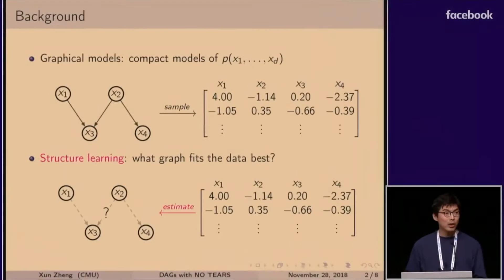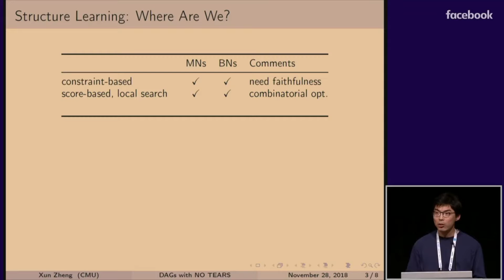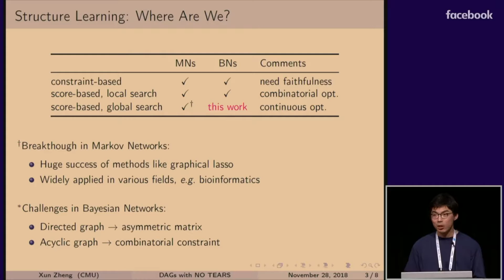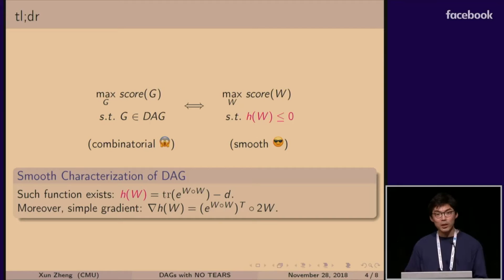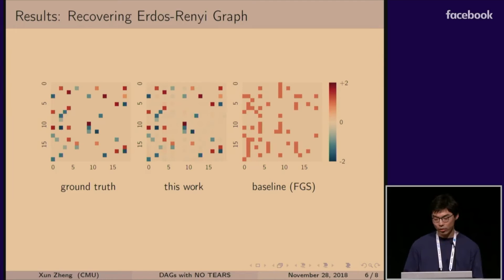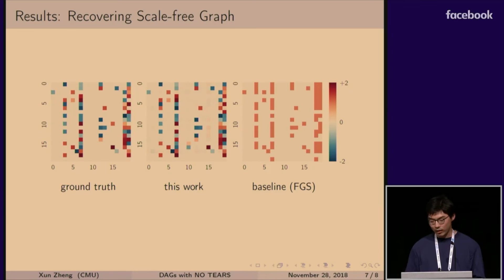Continuous Optimization for Structure Learning | NeurIPS 2018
BTC ⇢ bc1q2r7eymlf20576alvcmryn28tgrvxqw5r30cmpu
ETH ⇢ 0x58c4bD4244686F3b4e636EfeBD159258A5513744
Doge ⇢ DSGNbzuS1s6x81ZSbSHHV5uGDxJXePeyKy